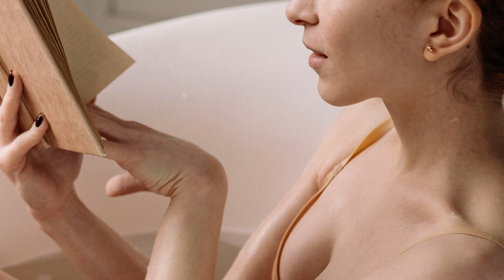10 Minute Meditation Music – Soothing Sleep Relaxation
10 Minutes of beautiful acoustic music for meditation, relaxation and stress relief.

Message from the creator of Mindful Relaxation:
“I am a creator for New York and I started this channel for one simple purpose: to create a space where anyone around the world can listen to beautiful melodies and ease their minds from the daily bustle. I create beautiful, soothing music content that appeals to the senses and sets the stage for complete relaxation. Whether it’s a day at the spa, a 10-minute meditation sesh, or just something to help you fall asleep, you’ll find it here. My content is described as calming, peaceful, beautiful and all around relaxing. Great for mediation, sleeping, and yoga. So… lets relax together!”

Track information: YouTube Audio

Footage/Photo licensed from:
• Pexels: Various Artists